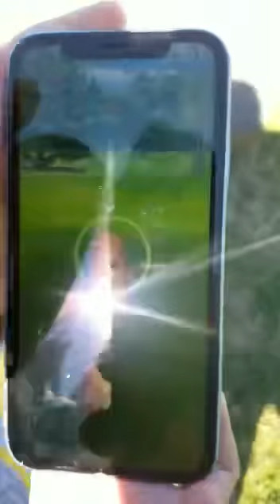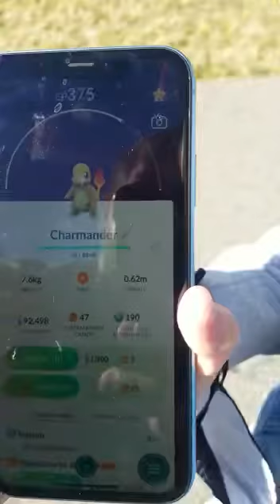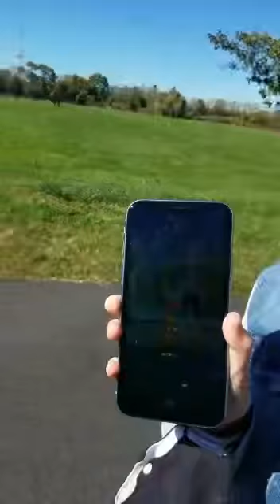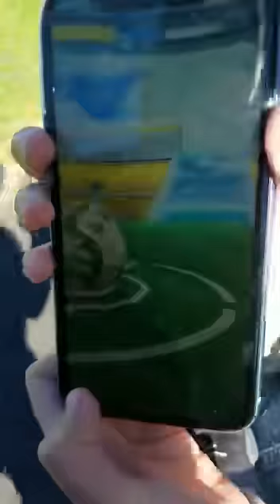CHARMANDER COMMUNITY DAY/Pokémon go.